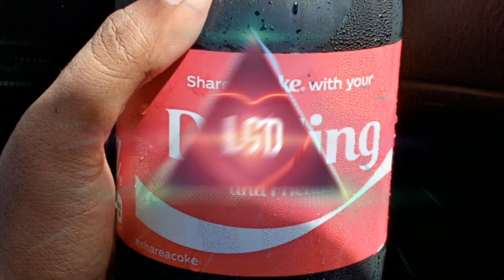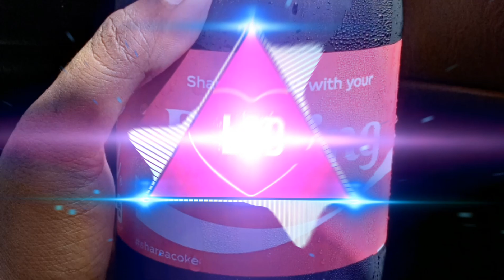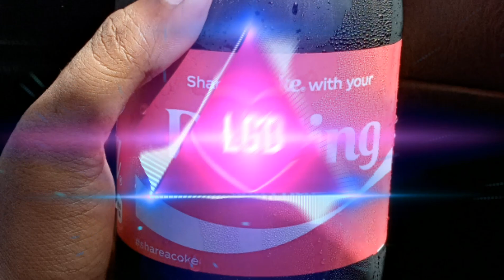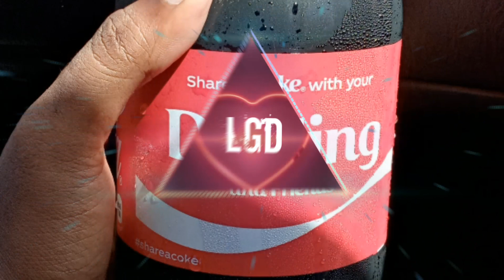Touch it - remix (2021)